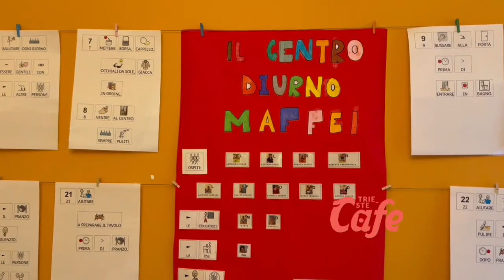08/11/23 Cinque anni di successi al Centro Diurno Maffei